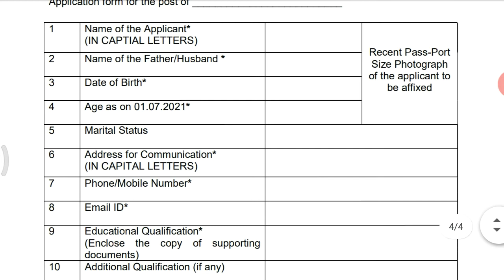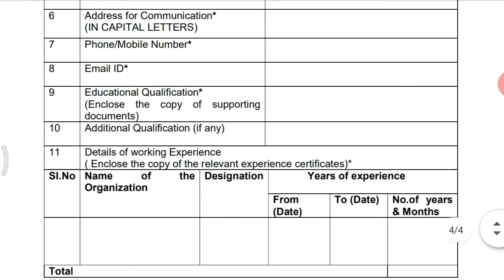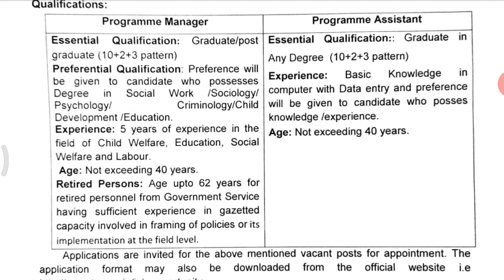Tamilnadu SARA Department recruitment 2021 | Tamilnadu jobs